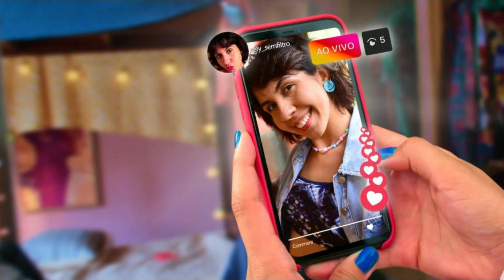Sem Filtro 🎬 fui surpreendida positivamente por essa série nacional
Sem Filtro – 1ª Temporada (Original Netflix)
Título Original: Sem Filtro
Duração: 340 minutos
Ano produção: 2022
Estreia: 15 de fevereiro de 2023
Distribuidora: Netflix
Dirigido por: Cris D’Amato
Orçamento:
Classificação: 12 anos
Gênero: Comédia
Países de Origem: Brasil
Sinopse:
Marcely não aguenta mais o curso da faculdade e decide largar tudo para realizar seu novo sonho: ser uma influencer. Só que a vida online é mais difícil do que parece…

Elenco:
Ademara, Flávia Reis, Orã Figueiredo, Mel Maia, Thamirys Borsan, Pedro Ottoni, Maicon Rodrigues

Curiosidades:
A série foi criada por João Paulo Horta.
A direção geral da série é de Cris D’Amato (Pai em Dobro).
Alguns nomes presentes no elenco são Flávia Reis (Não Vamos Pagar Nada), Mel Maia (Tudo por um Pop Star) e Pedro Ottoni (Pai em Dobro)